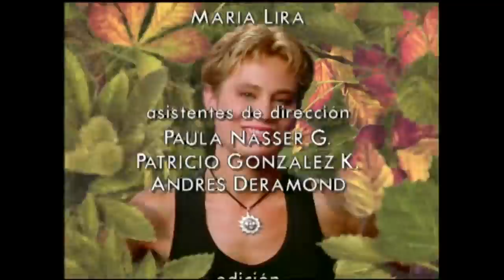Una carta de amor | Oro verde - T1E38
Oro verde es una telenovela chilena dirigida por Vicente Sabatini y emitida durante el primer semestre de 1997.  La historia transcurre en Los Robles, un pueblo rodeado de un hermoso entorno natural y una misteriosa fuente de agua termal que tiene poderes mágicos sobre las parejas.
Diego Valenzuela (Francisco Reyes), ingeniero forestal, se interna en la montaña cercana a Los Robles, perdiéndose en un bosque muy especial. Antonia Sandoval (Carolina Fadic), se interna en el bosque encontrando a Diego malherido. Para ayudarlo, arrastra y sumerge a Diego en una fuente de aguas termales donde intenta reanimarlo, sin tomar en cuenta la leyenda que dice que todas las parejas que se sumergen ahí, están destinadas a no separarse jamás.
Al poco tiempo Los Robles se ve amenazado por la llegada de la forestal Meyer dirigida por Agustín Meyer (Eduardo Barril), un empresario que a toda costa quiere talar el bosque nativo que rodea al pueblo por fines económicos, junto a su mano derecha, la ejecutiva de la empresa Natalia Sotomayor (Claudia di Girólamo), pero sus intenciones se ven detenidas por su hermano Ignacio (Héctor Noguera), quién regresa a Los Robles después de un largo viaje para evitar que su hermano cometa tal crimen y volviéndose a encontrar con su antiguo amor, la alemana Helga Schmiet (Delfina Guzmán).
La vida de todas las personas de Los Robles se ve afectada con la llegada de la forestal Meyer. ¿Quiénes lograrán triunfar, los empresarios o los defensores del bosque?